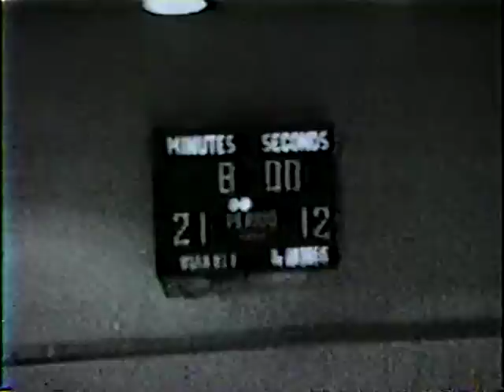1968-69: Vianney vs. DeAndreis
Vianney 72, DeAndreis 63